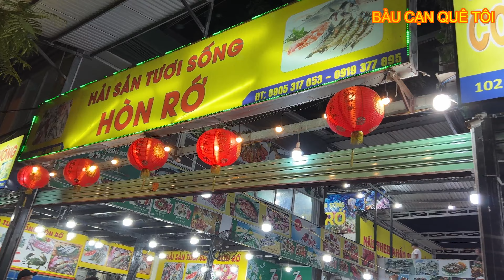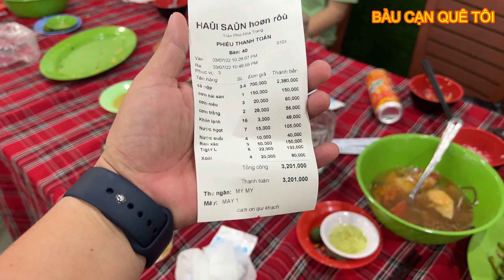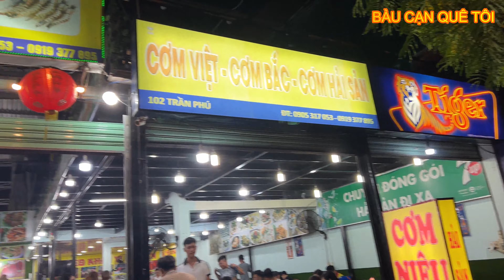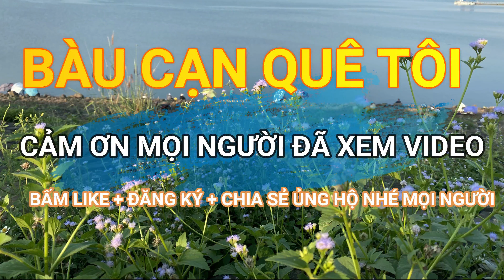Lần đầu ăn thịt Cá Mập Tại Nha Trang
lần đầu thưởng thức thịt Cá Mập nước ngon
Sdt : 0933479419